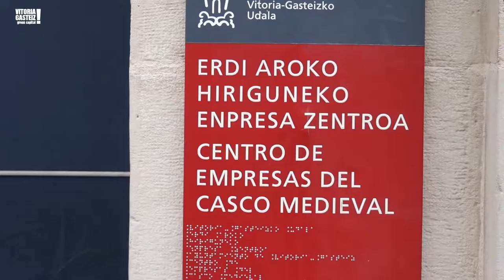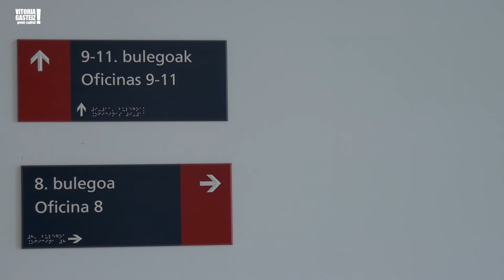Centro de Empresas del Casco Medieval / Erdi Aroko Hiriguneko Enpresa Zentroa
El Centro de Empresas fomenta el emprendimiento y el autoempleo, trabajando desde la persona y por la colaboración. Cuenta con dos sedes en pleno Casco Medieval, con un total de 21 locales.
Enpresa zentroak ekintzailetza eta autoenplegua sustatzen ditu, lanean pertsonak oinarritzat hartuta eta lankidetzaren alde arituz.  Guztira 21 lokal dituzten bi egoitza ditu Erdi Aroko Hirigunean bertan.